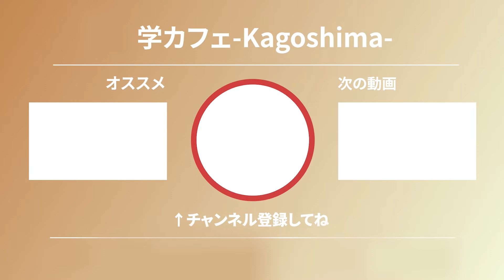【かごしま×対談】乾き亭げそ太郎さん(お笑い芸人 KTSタレント)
故 志村けんさんの元付き人であり、KTS(鹿児島テレビ)のタレント お笑い芸人として活躍する乾き亭げそ太郎さんをお招きし、６年来の友人である門間ゆきのさんが半生をインタビューしました。
貧乏な幼少期がキッカケで芸人の世界を目指した話、全盛期と言われた派手なテレビ業界の話
さすが鹿児島お笑い業界の王だけあって面白おかしくインタビューに応えていただきました